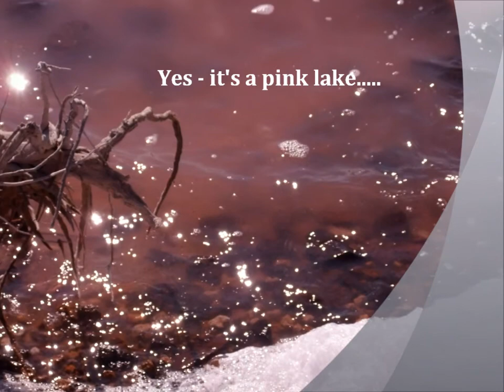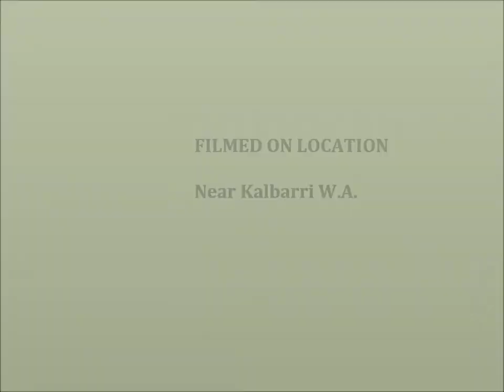Wildflower Tour in WA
Awesome wildflowers at Kalbarri Western Australia